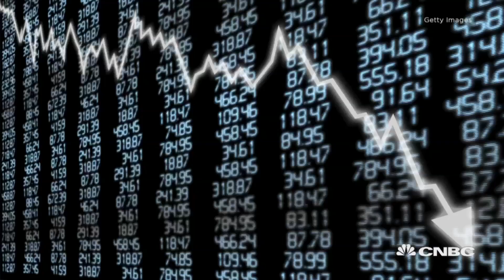What Is Tax-Loss Harvesting? | CNBC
Ron Carson, founder and CEO of Carson Wealth Management Group, explains how to leverage tax loss harvesting to offset investment portfolio losses.